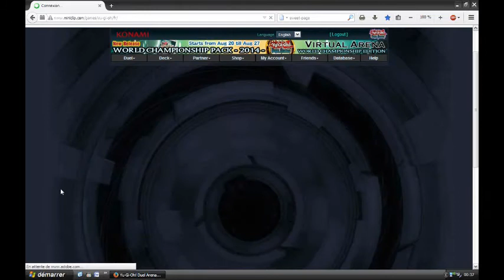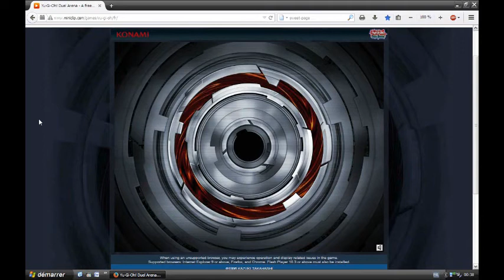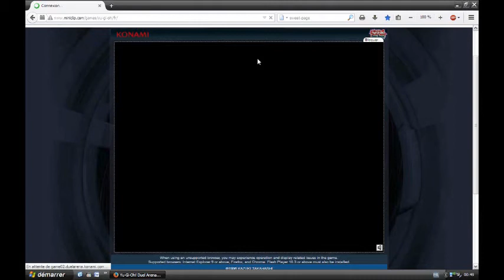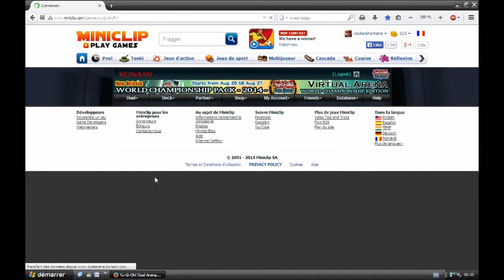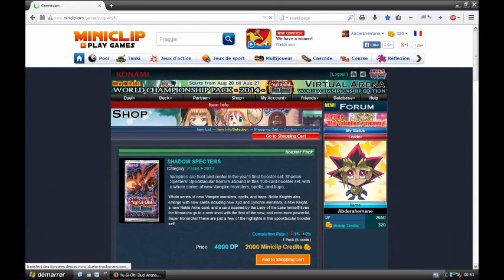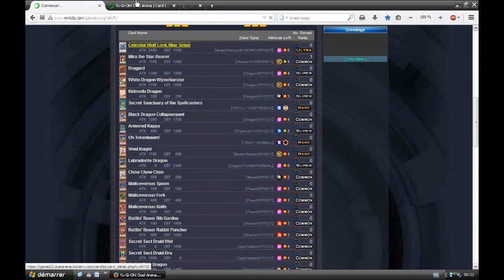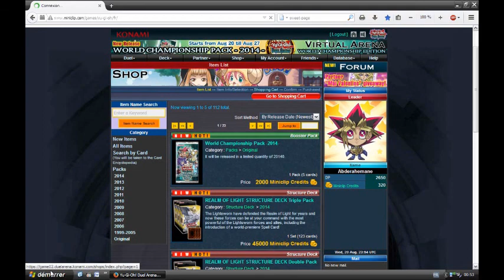Let's Play Yu-Gi-Oh Ep1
Hey Guys This Is TheGamingGuy Sorry For The Lack Of Videos Anyway Today We Play Yu-Gi-Oh Hope You Like It Can We Get 10 Likes ???